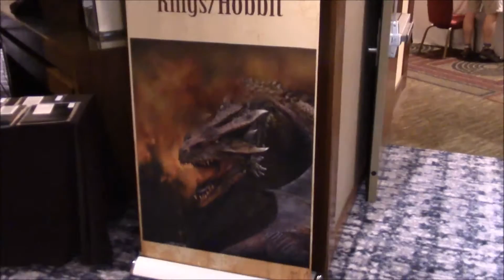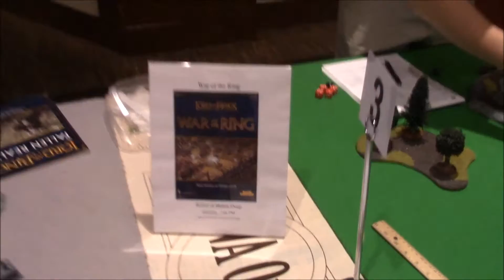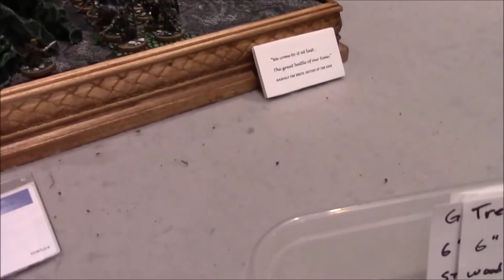NOVA OPEN 2015 - Lord of the Rings Events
An overview of the NOVA Open 2015 convention in Arlington, VA highlighting The Lord of the Rings Events.